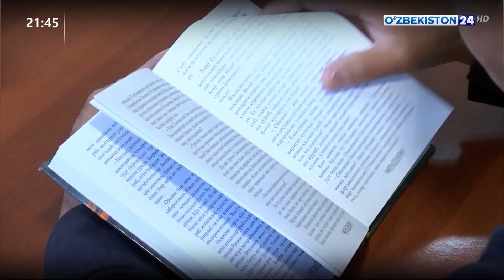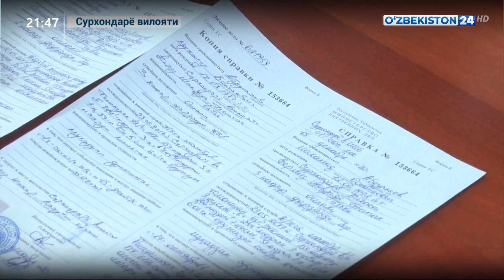Конституция куни муносабати билан авф этилганлар ҳақида лавҳа